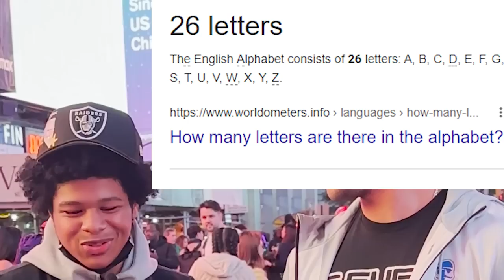YOU WONT BELIEVE THESE ANSWERS!!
We're heading out again to the so called "aMeRiCaN dReAm mAlL" to ask the questions everyone wants to know.